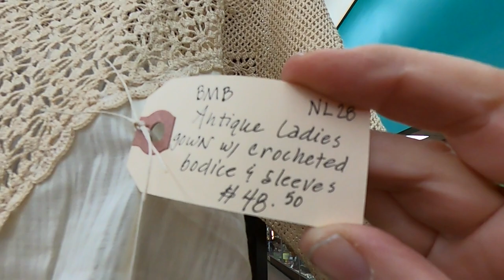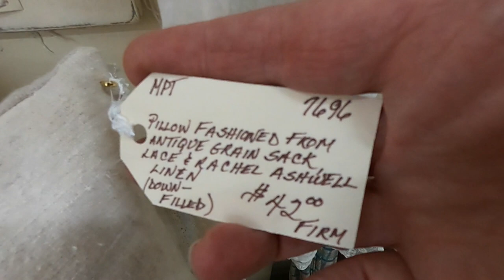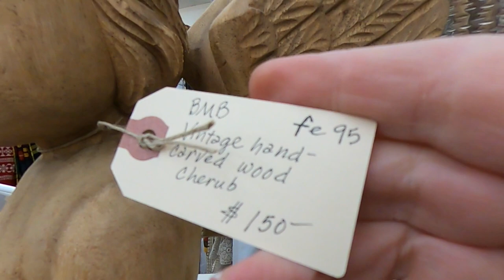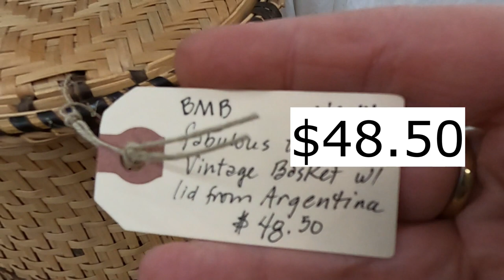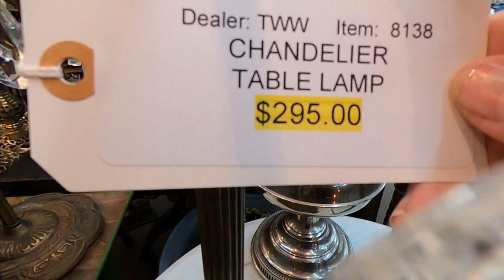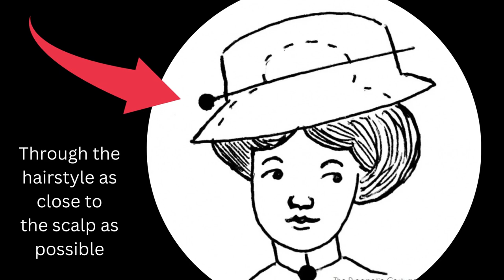ANTIQUE SHOP WITH ME FOR *ENGLISH COTTAGE DECOR* & Thrift Haul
Let's go antiquing together and then look at my thrifted finds! We visit the Colorado Antique Gallery, one of the biggest antique malls in the Denver Area. I saw many beautiful items that would be perfect for an English cottage, but ended up finding some antique hatpins to add to my collection at a thrifty discounted price!!